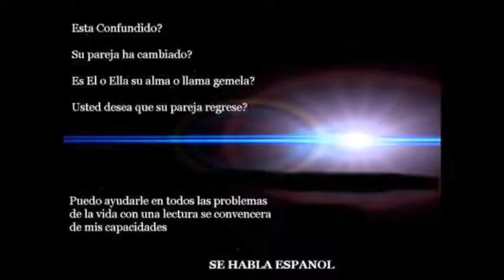Psychic Love spells Round Rock Tx